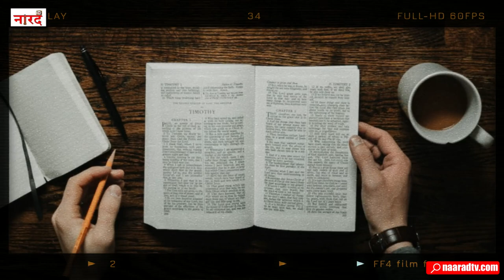Bollywood Actor Sharat Saxena_बॉलीवुड के फेमस विलेन Sharat Saxena की कहानी_Bollywood_Naarad_TV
Sharat Saxena is an Indian actor who appears in Hindi films along with Telugu, Malayalam and Tamil films. He has acted in more than 250 Bollywood films. Saxena started his career in the early 1970s and has mainly played either supporting roles.